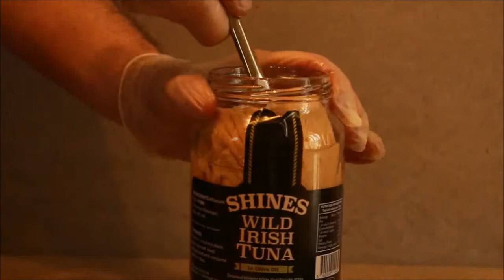Shine's Wild Irish Tuna Promotional Video 1